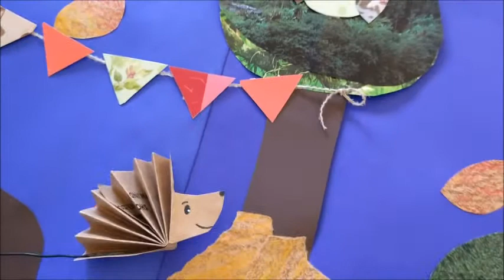It was a Cold, Dark Night